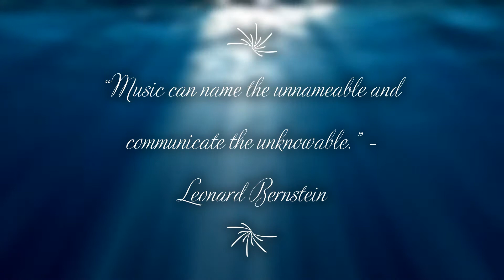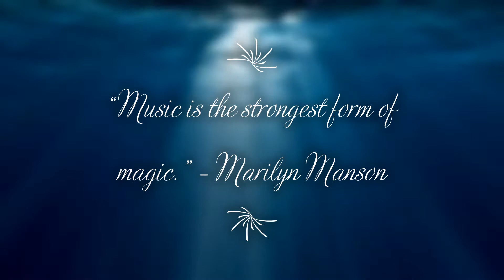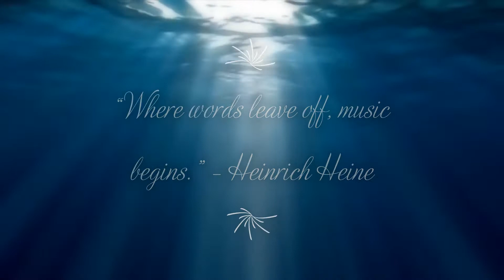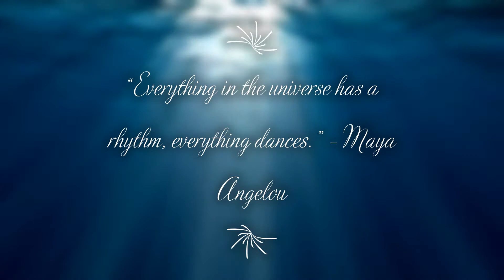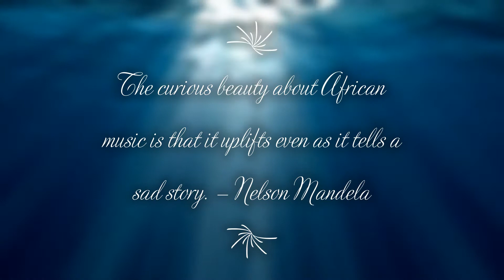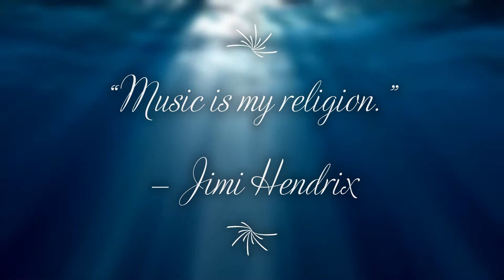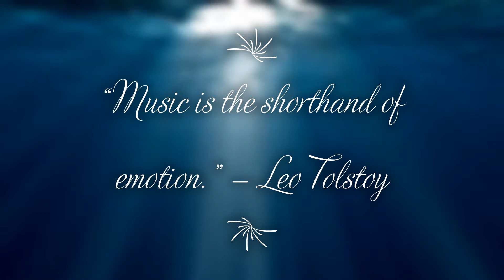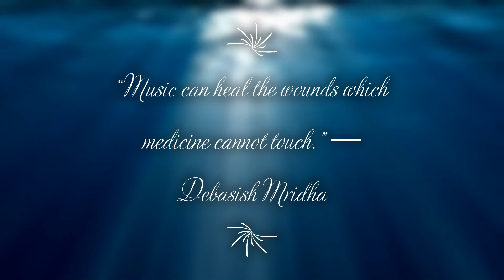AFROHOUSE MIX #3 | DJ ZINHLE, BLACK COFFEE, KARYENDASOUL, CAIIRO, MSAKI, DA CAPO(Mixed by Da Coda)